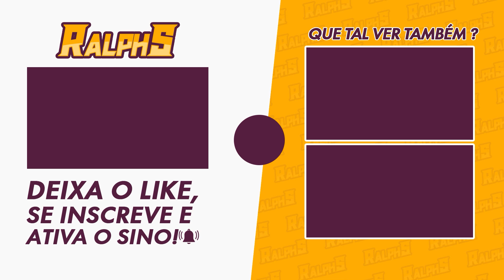Genshin Impact: Sumeru - Puzzle Acenda Todas as Tochas - Areia dos Três Canais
Neste vídeo, vamos ver a localização de todas as tochas para desbloquear esse baú aqui.